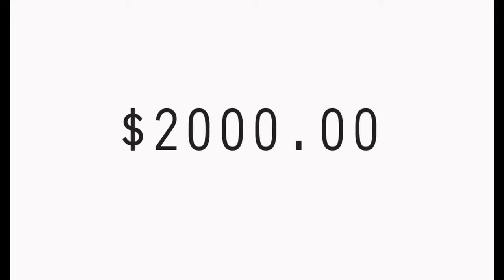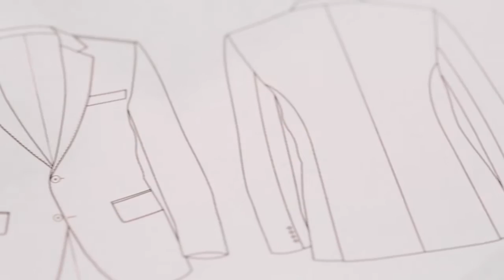The Groomsman Suit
The Groomsman Suit has designed stylish suits and tuxes you will own for less than the cost of a rental. For the Big Day and beyond!